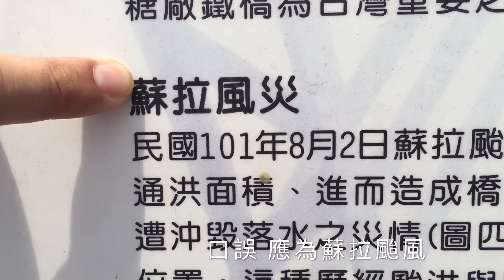百年鐵橋已經很少見了！虎尾鐵橋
虎尾鐵橋
632雲林縣虎尾鎮 中山路頭